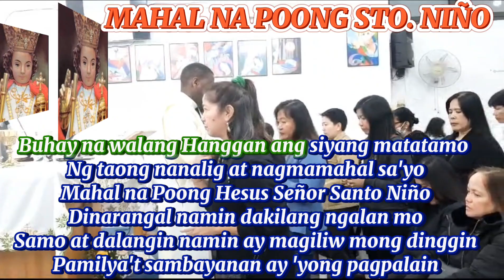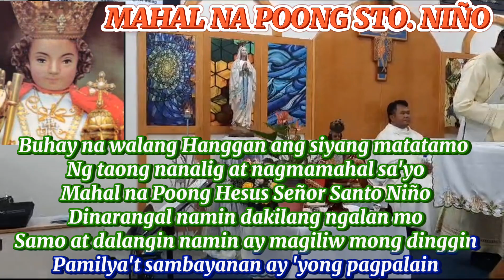MAHAL NA POONG SEÑOR SANTO NIÑO (Communion Song)